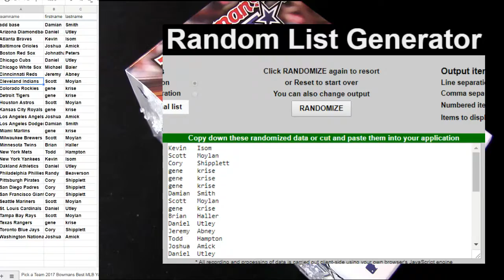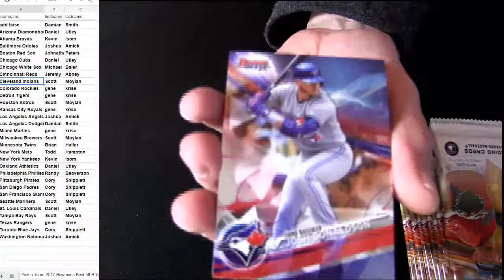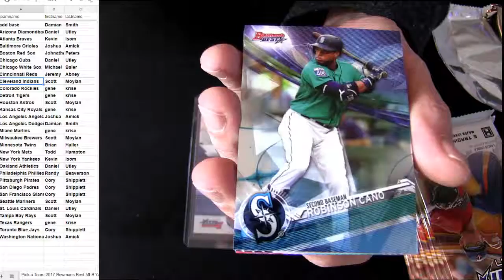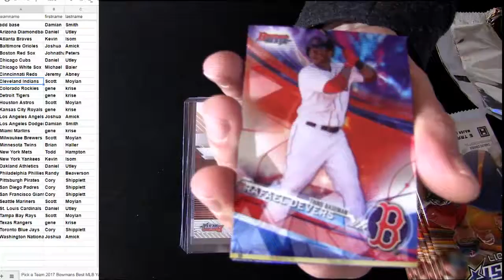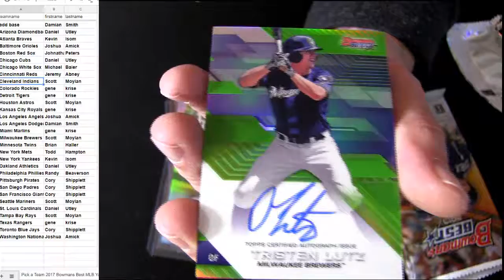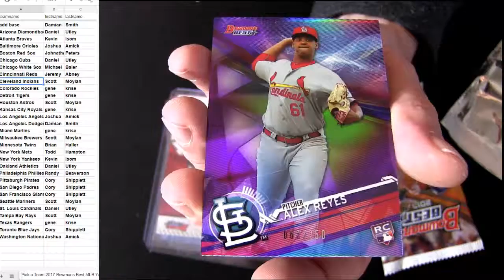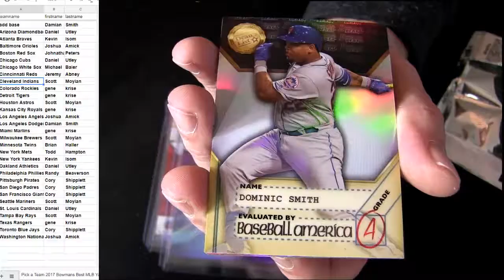17 Bowmans Best MLB #4